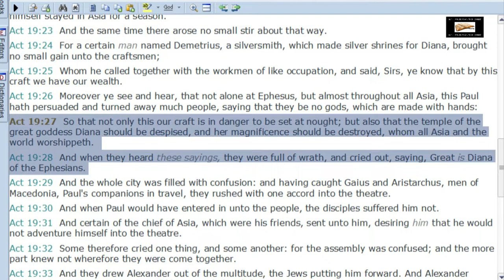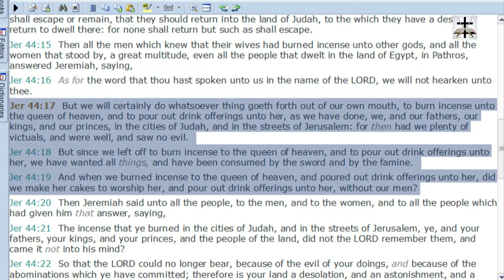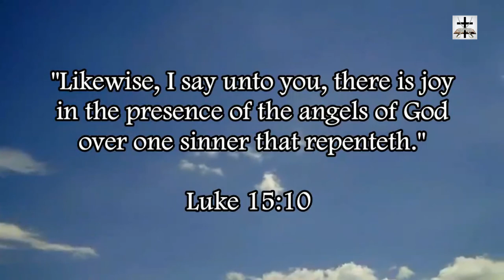Catholic Blasphemous Marian Idolatry On Instagram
Exposing a blasphemous display of Mary-worship by a Roman Catholic pagan!